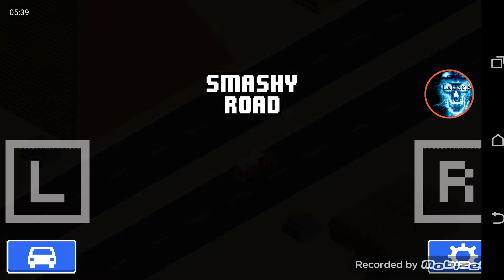Smashy Road ..I got hiccups